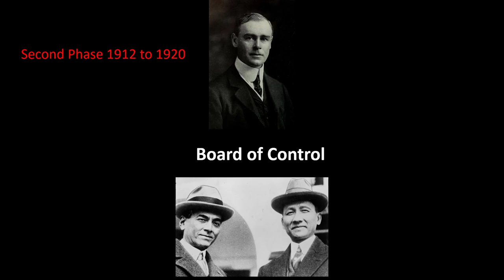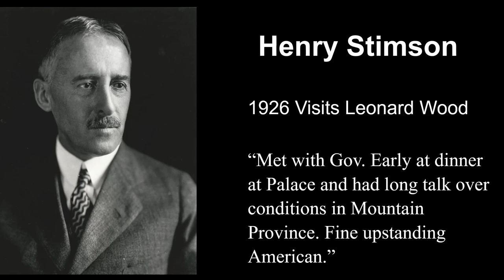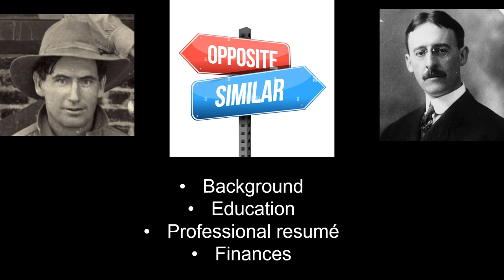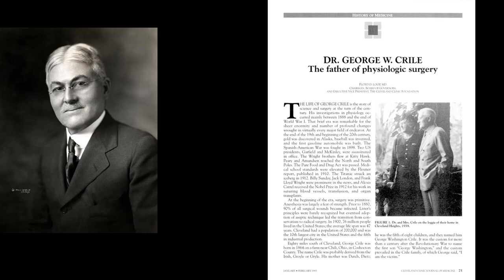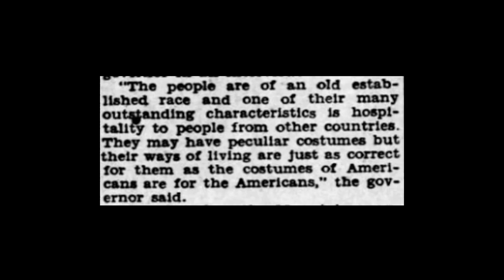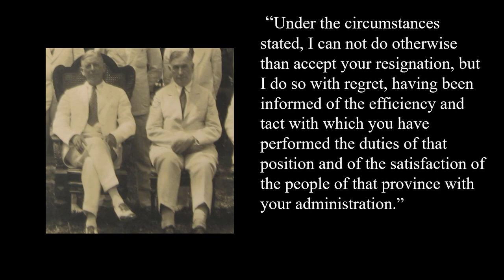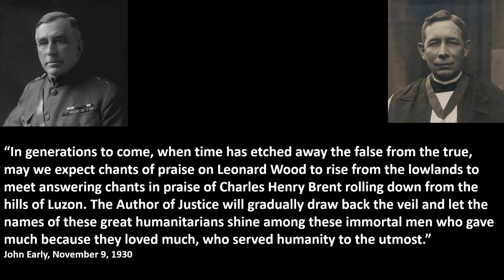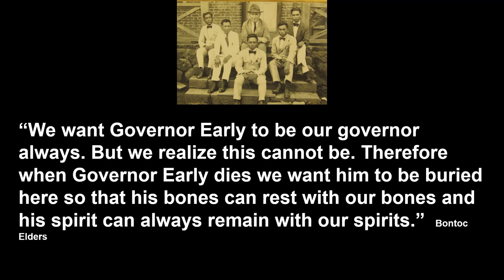Osher Fifteen Podcast: Gone Too Soon